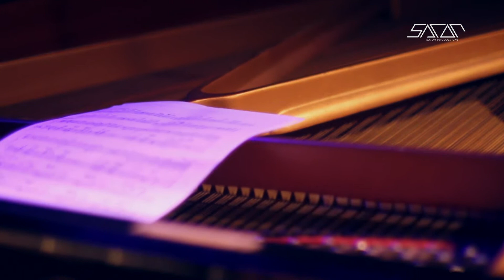IL MURO DEL CANTO - Cristo de legno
Live@ Alexander Platz, Roma 22.11.12 per RICETTE D'AUTORE
Guarda la puntata dedicata al Muro del Canto su: